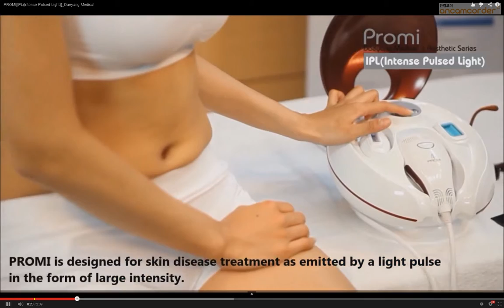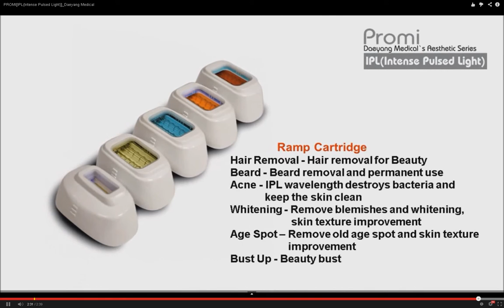Premium IPL hair removal for home use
BEST Price is guaranteed!!

- Very safe to use
- Different kinds of cartridges
- Over 60,000 flashes